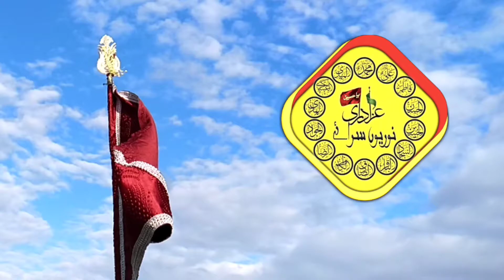Nauha | Labbaik Ya Zainab (sa) Ya Zainab (sa) Ya Zainab (sa) | نوحہ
Labbaik Ya Zainab (sa) Ya Zainab (sa) Ya Zainab (sa)

matam
Hazrat Abbas (as)
Haram e Bibi Zainab (sa)
Ishq e wilayat
Hazrat Hur (as)
Ali as
Jannat ul Baqi
Alam e Hazrat Abbas (as)
Hujjat e Akhir (as)

نوحہ

Har Aik Chahane Wale Ko Bakhshwa Dungi
Mere Hussain (as) Ko Rote Raho Dua Dungi

نوحہ

Thi Fugha'n Karbala Mai Zainab (sa) Ki Behre Imdad Aayie Baba

Nauha : Akhri Hichki Akbar (as) Ki

Salam to all, Azadari Nooriyo Sarai is a Youtube Channel, where you will find videos related to azadari of nooriyo sarai sambhal (uttar pradesh india) & other places.

Property Of Azadari Nooriyo Sarai

• All Rights of Majlis, Nohay, Manqabat, Soz o Salam, Marsiya, Marsiya Tehtul Lafz & Shab-e-dari,artwork, logo, audio & video are reserved by Azadari Nooriyo Sarai